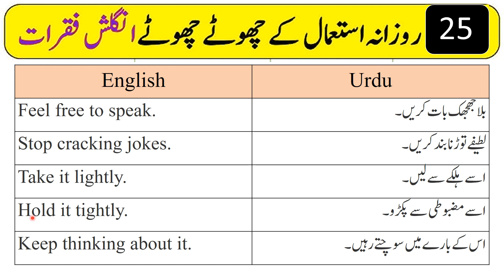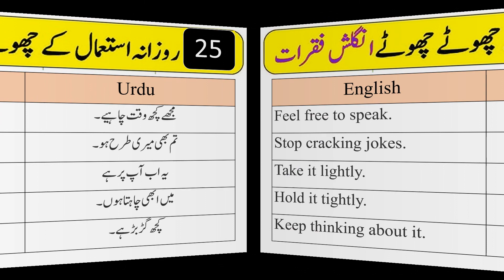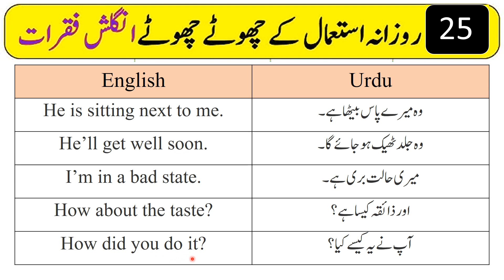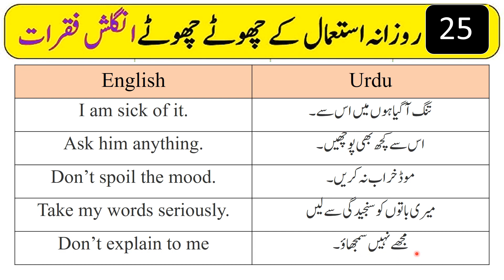25 Basic English Sentences Part 3 || English Language Course for Beginners || English kaese bolen?